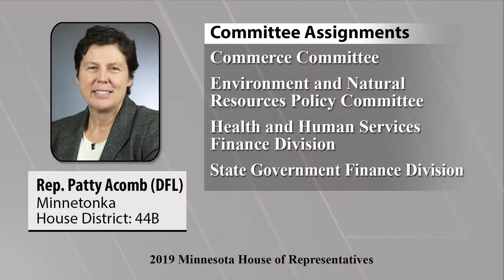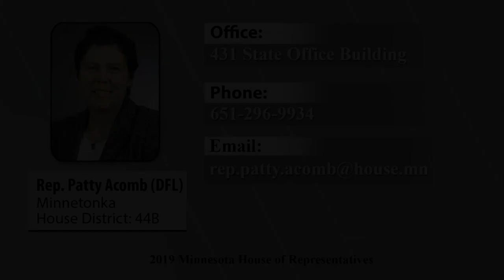New member Rep. Patty Acomb (DFL-Minnetonka) informational interview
Informational interview with new House member Rep. Patty Acomb.

Find Rep.